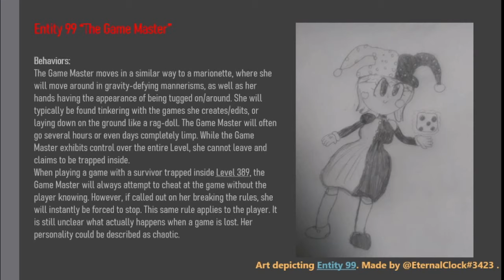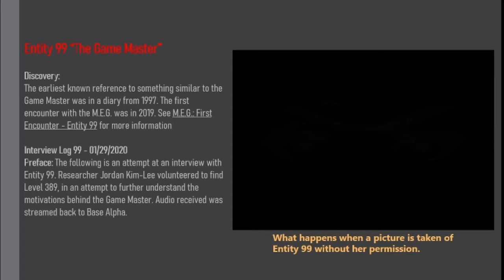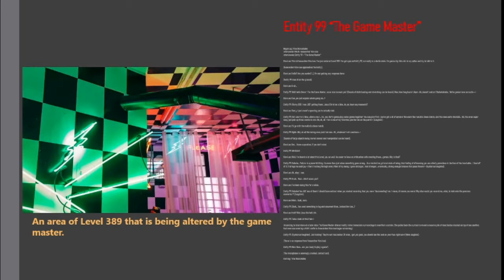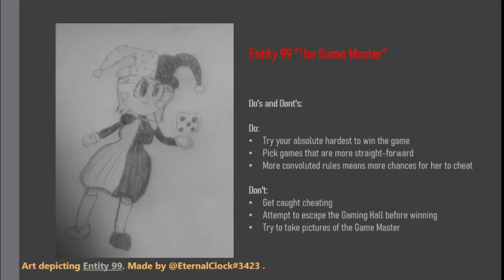Entity 99 of The Backrooms "The Game Master"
Written by 1000dumplings
Art of Entity 99 created by @Dreamcore#6933
Featuring MacStarVA as The Game Master, and Hylius as Researcher Jordan Kim-Lee.